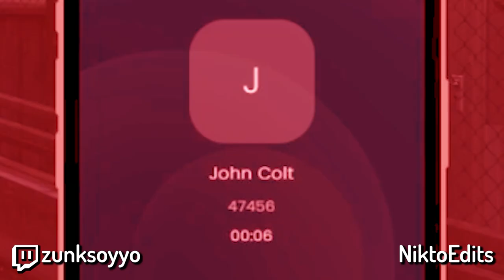🔑 LA SEGURIDAD ANTE TODO 🔑 | MEJORES MOMENTOS LONDON EYE 💎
►► SÍGUEME ◄◄

►► CANALES LONDON ◄◄

Mejores Momentos de la semana en LondonEye